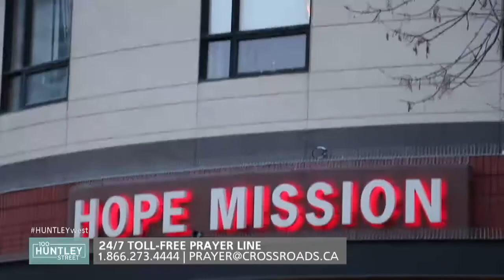Finding God / KELLY ROW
During his TV Career in Sports Broadcasting, Kelly Row had an encounter with God and it changed the trajectory of his life.